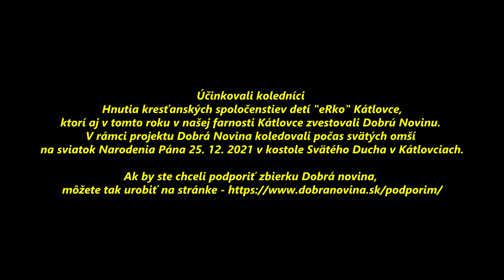Vinšovanie koledníkov Dobrej noviny vo Farnosti Kátlovce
Aj tento rok deti a mládež z našej farnosti Kátlovce zvestovali Dobrú Novinu. V rámci projektu Dobrá Novina koledovali počas svätých omší na sviatok Narodenia Pána 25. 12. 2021 v kostole svätého Ducha v Kátlovciach.

Ak by ste chceli podporiť zbierku Dobrá novina, môžete tak urobiť na stránke